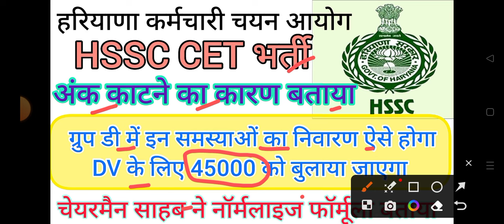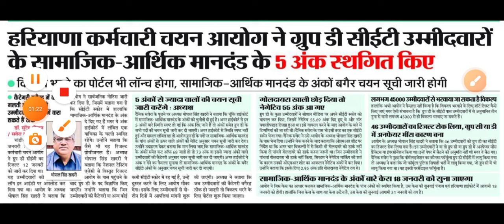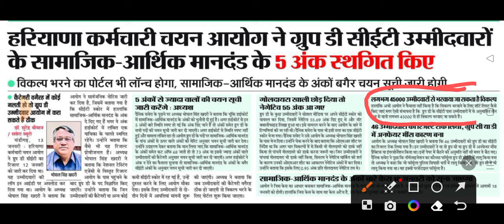hssc breaking! cet ग्रुप डी में इस वजह से हुआ स्कोर कम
hssc breaking
hssc login
ics coaching
hssc
Haryana GK
Parveen kataria
Haryana police
hssc result